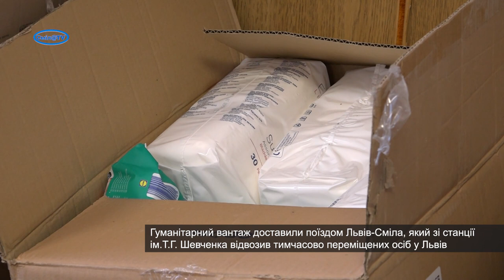Сміла отримала гуманітарний вантаж із заходу України